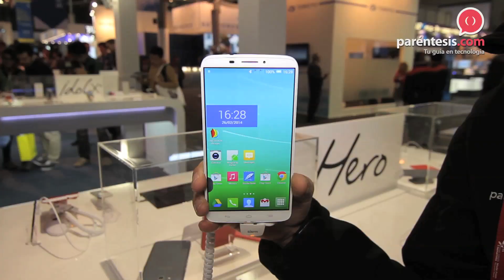Alcatel One Touch Hero, primer acercamiento desde el MWC de Barcelona